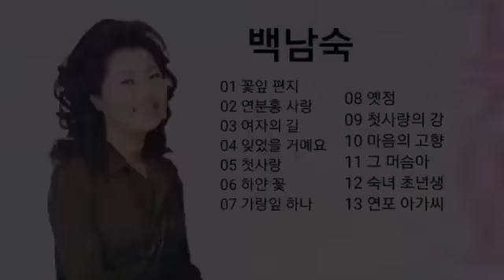백남숙 노래 모음